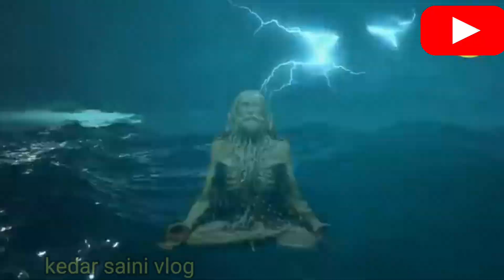Kedarnath Dham 2013 | A Real Story By Kedarsainivlog | Kedarnath Flood 2013 Video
kedar nath me aapda//Kedarnath dham ke aapda rahsyamayi kahani
Kedarnath dham ki aapda
Kedarnath dham video
Kedarnath dham ful video
Kedarnath Yatra kaise karen
Kedarnath kaise jaen
Kedarnath Saini
Kedarnath dham jaane ka rasta kahan se hai
Mandir vlog
mandir blogger
temple blog
#Kedar tempale blog

suggest video

केदारनाथ बाढ़ 2013 वीडियो | केदारनाथ धाम 2013 रियल वीडियो | उत्तराखंड बाढ़ आपदा और त्रासदी

Kedarnath Dham 2013 | A Real Story By MSVlogger

केदारनाथ आपदा 2013 की वो रात | Kedarnath dham 2013 real story 😱

केदारनाथ आपदा 2013 की पूरी कहानी | Kedarnath dham 2013 A real story Bai Deepak Vedi vlogs